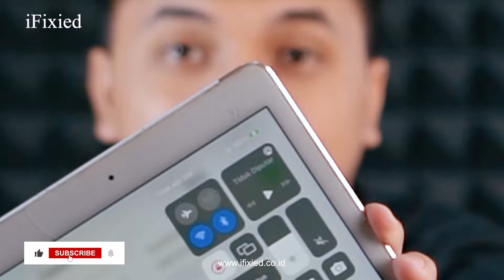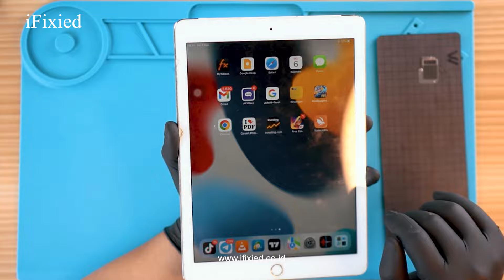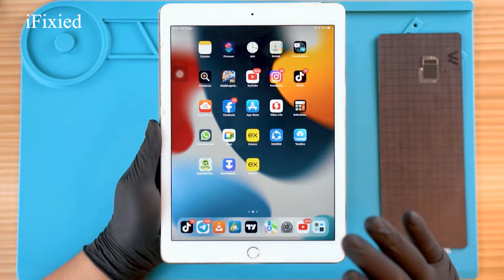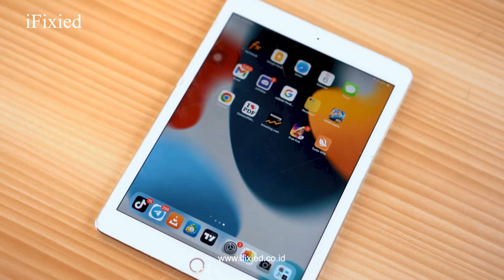Baterai 100% Tapi Tidak Nyala. Kerusakan Baterai iPad 5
Kami melakukan layanan konsultasi, pertanyaan, request video pada subscriber atau penonton baru tentang kendala seputar apple gadget. Segala bentuk pertanyaan anda kami respon dikolom komentar.

Langsung datang ke store dan dapatkan produk apple yang kalian inginkan dengan harga terjangkau dan service bergaransi di iFixied.

Kedepannya kami akan selalu memberikan video yang lebih baik untuk para penonton kami. Support channel ini agar selalu update informasi seputar apple gadget.

Segala Bentuk Pertanyaan :
📌Biaya Service?
Untuk biaya perbaikan lebih baik dicek terlebih dahulu, karena kita tidak bisa memastikan kerusakan yang komplek dibagian hardwarenya. Cek kerusakan dan konsultasi GRATIS

📌Cabang store dimana?
Silahkan datang ke store kami di beberapa cabang di Pulau Jawa, Bali, Sumatera, Kalimantan, & Sulawesi untuk pembelian service iPhone, macbook, ipad, atau pembelian aksesoris

📌MarketPlace?
Silahkan search di shopee atau tokopedia dengan kata kunci "ifixied"

📌Bagaimana cara service kirim?
Silahkan sebelum kirim device tanyakan terlebih dahulu tentang kerusakan dan estimasi biaya ke admin ifixied, jika sudah Fix melakukan service kirim segera konfirmasi ke admin. Kami akan memberikan informasi jika barang sudah diterima.

📌Store kami berada di pulau Jawa, Sumatera, Bali dan Kalimantan. Store beralamat :
📍iFixied Sleman 1
📍iFixied Sleman 2
📍iFixied Bantul
📍iFixied Solo
📍iFixied Semarang
📍iFixied Depok
📍iFixied Bekasi
📍iFixied Bandung
📍iFixied Madiun
📍iFixied Jatinangor
📍iFixied Bogor
📍iFixied Pekanbaru
📍iFixied Tangerang
📍iFixied Jakarta Selatan
📍iFixied Jakarta Barat
📍iFixied Denpasar
📍iFixied Balikpapan
📍iFixied Samarinda
📍iFixied Jakarta Timur
📍iFixied Makassar
📍iFixied Gianyar
📍iFixied Jakarta Selatan (Tebet)
📍iFixied Jakarta Pusat (Benhil)
📍iFixied Jakarta Pusat (Cempaka Putih)
📍iFixied Jakarta Utara
📍iFixied Medan

📌Service Kirim Beralamat :
Jl.Asem Gede No.33 Rt.04/07 Condongcatur, Depok, Sleman, Yogyakarta.
(Alamat tersebut untuk service kirim luar kota, jika anda ingin service apple gadget, bisa kirim di alamat tersebut atau jika kalian bingung bisa kontak CS yang tertera di bio)